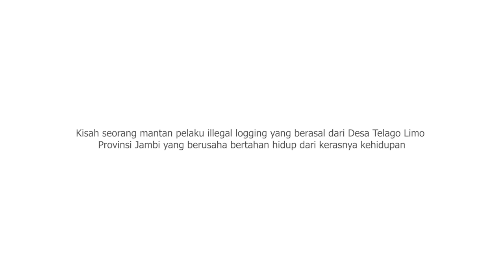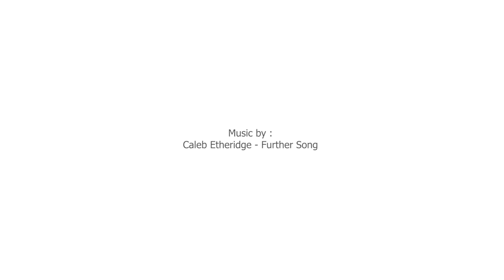Kisah Penebang Liar Menjadi Peternak Lebah Madu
Badan Restorasi Gambut terus berupaya mempercepat pemulihan ekosistem gambut salah satunya melalui pemberdayaan ekonomi masyarakat lokal.

Melalui kisah seorang mantan illegal logging berasal dari Desa Telago Limo Provinsi Jambi yang memilih beralih menjadi peternak lebah madu, bisa menjadi kesimpulan bahwa mencari penghidupan dengan mempertimbangkan keseimbangan ekosistem gambut yang terus terjaga tetap jadi pilihan lebih baik.